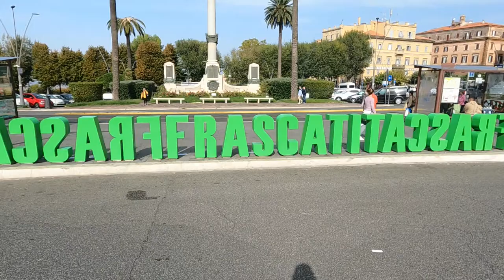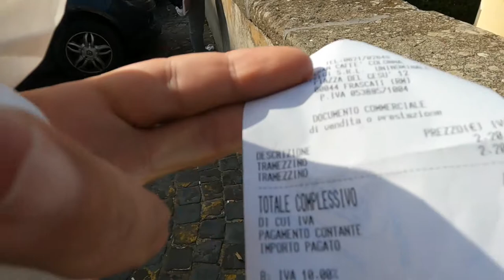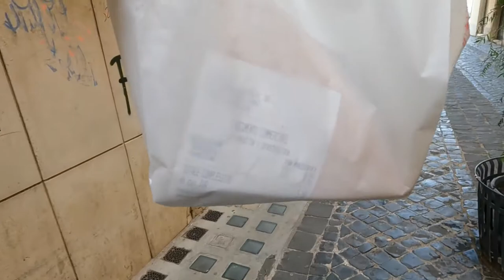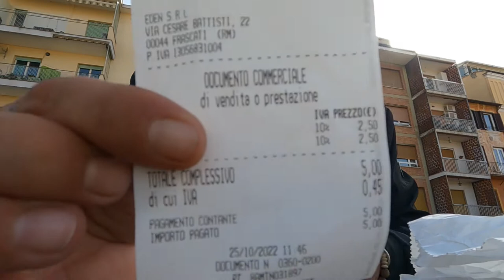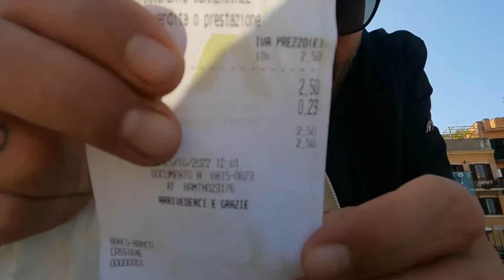IL MIGLIOR TRAMEZZINO......."Frascati"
" 3 Bar. 3 Tramezzini Diversi. ! "

Buona Visione.
Danilo Romano